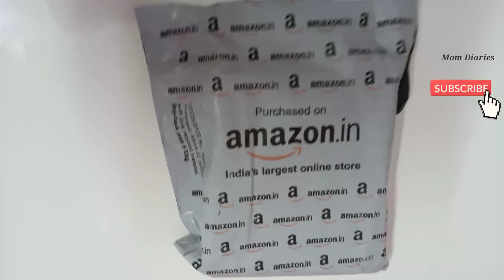Beautiful Necklace 😍 from Amazon/Cheap and Best Jewellery Unboxing and Review in Telugu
Beautiful Necklace 😍 from Amazon/Cheap and Best Jewellery Unboxing and Review in Telugu//Mom Diaries

Buying link 🔗 Zeneme Jewellery American Diamond...

Hellow Friends 😊

My channel is all about Being a Mom videos, Vlogs, Daily routines, educational videos, entertaining videos, fun, lifestyle, doing experiments, Reviewing products, sharing my Review, Hauls, Unboxing Videos, and somuch more 😊. ,on YouTube.

I love to share my videos..

Love to have your feedback. Watch the video till the end.
If you guys like my channel and my videos  are helpful then.
My channel and enjoy.

🌟MOM DIARIES 🌟

Love,
MOM DIARIES